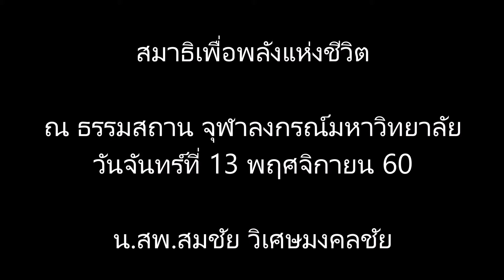60 11 13 สมาธิเพื่อพลังแห่งชีวิต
การบรรยายธรรม ณ ธรรมสถานจุฬาลงกรณ์มหาวิทยาลัย ทุกวันจันทร์ที่สองและสี่ของเดือน ตั้งแต่เวลา 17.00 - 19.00 น.ในหัวข้อ "สมาธิเพื่อพลังแห่งชีวิต" โดยนายสัตวแพทย์สมชัย วิเศษมงคลชัย เป็นการบรรยายพร้อมทั้งการฝึกปฏิบัติโดยใช้หลักสติปัฏฐาน 4 การมีความเพียรพัฒนาสติสัมปชัญญะท่ามกลางการตามรู้ตามดูความเป็นไปในอารมณ์ทั้ง 4 คือ กาย เวทนา จิต และธรรม